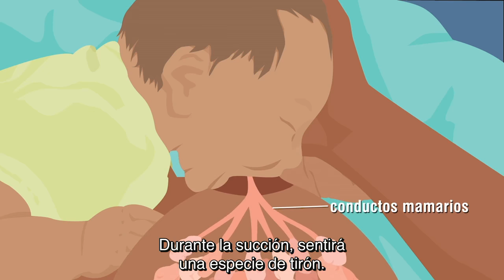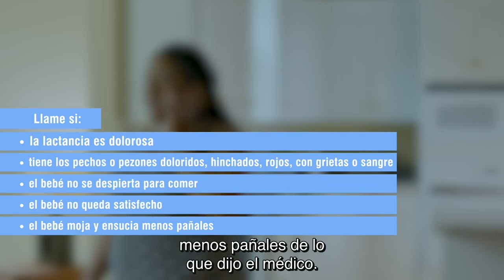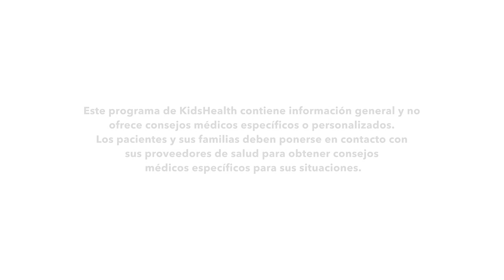Cómo amamantar a su bebé (How to Breastfeed Your Baby)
La lactancia es la opción más saludable para usted y el bebé. Obtenga más información sobre cómo amamantar a su bebé en este video.